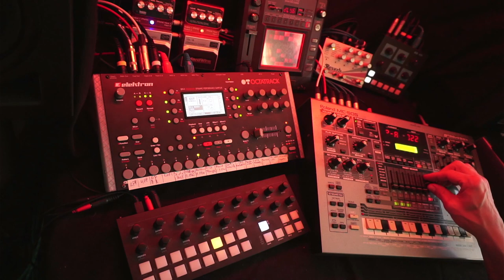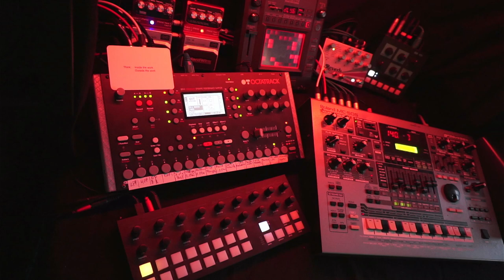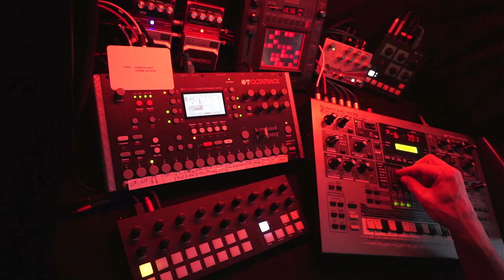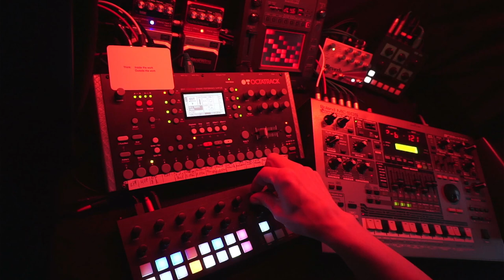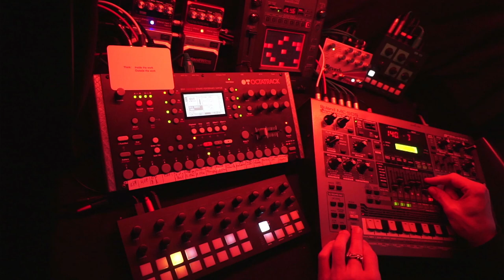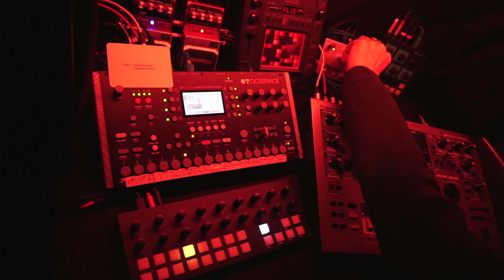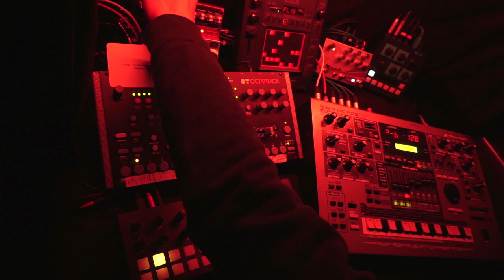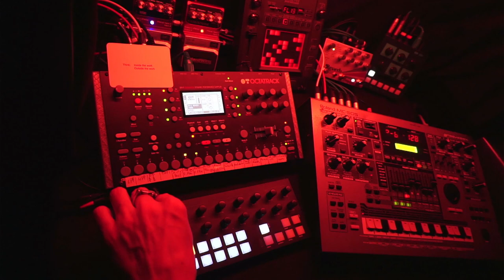Space Exploration - 230516 - Synth Jam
Oblique Strategies card: Think: Inside the work
                                                        Outside the work